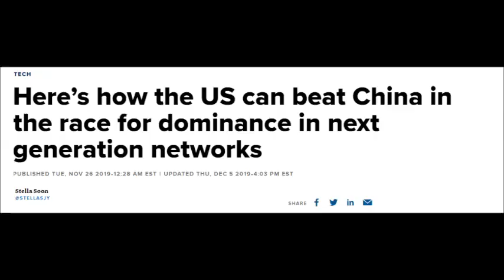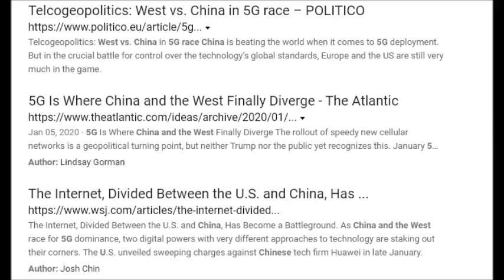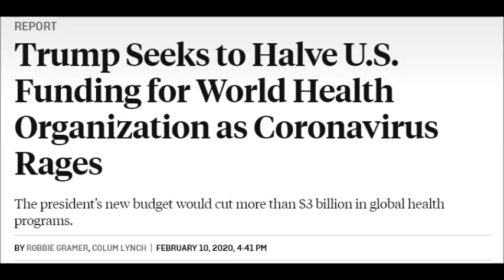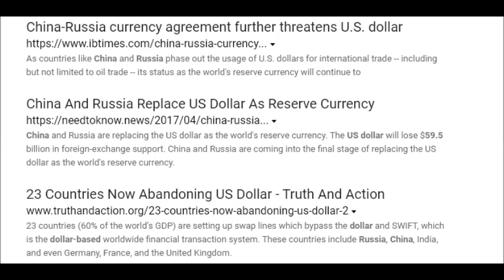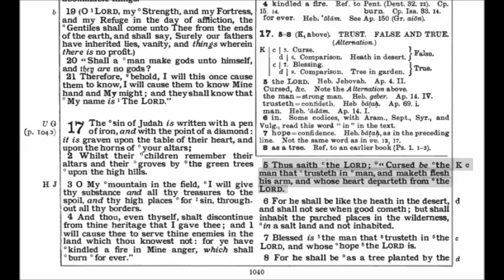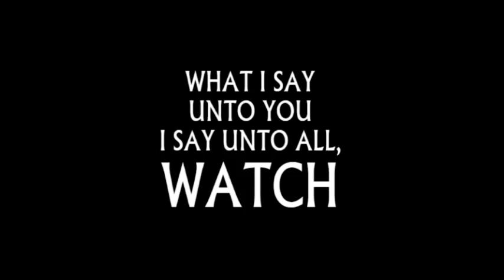Strategic Fearmongering Via the Hidden Dynasty of Education